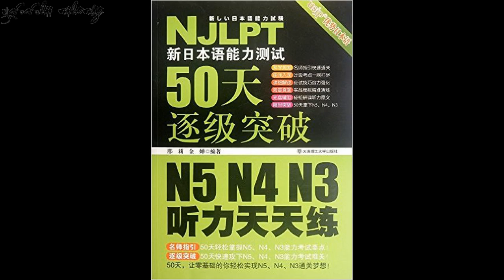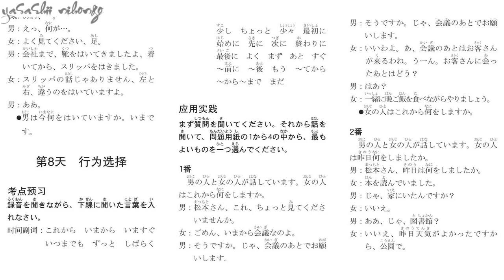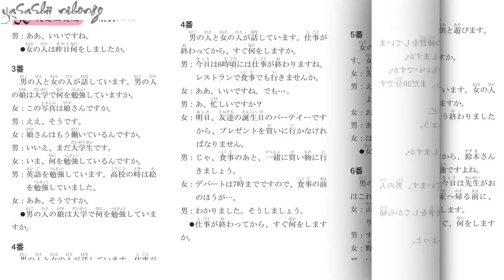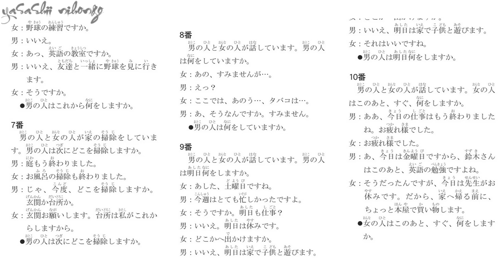10 Minutes Listening JLPT N5 #8/12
詳細：团购优惠 新日本语能力测试50天逐级突破 N5 N4 N3 日语听力天天练 2版 三级四级五级听力训练 日语考试辅导用书 日语初级自学教材

Hiện tại mình đã và đang đăng các đề thi chuẩn JLPT và các video, các bài viết về học tiếng Nhật cũng như là những trải nghiệm ở xứ sở hoa anh đào. Các bạn hãy truy cập vào website để ôn luyện nhé
Và để nhận được các thông tin mới nhất cùng mới những bài viết, các đề thi JLPT thì các bạn hãy theo dõi fanpage này nhé. Mình sẽ cập nhật thường xuyên trên này
Một group nữa mình lập ra để các bạn có thể cùng nhau học và giao tiếp